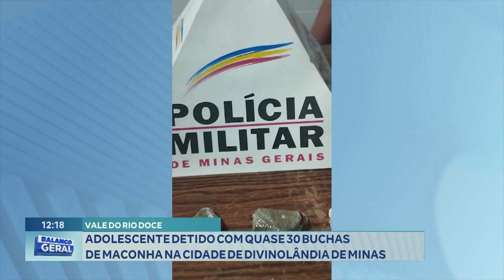Vale do Rio Doce: Adolescente Detido com quase 30 Buchas de maconha em Divinolândia de Minas.